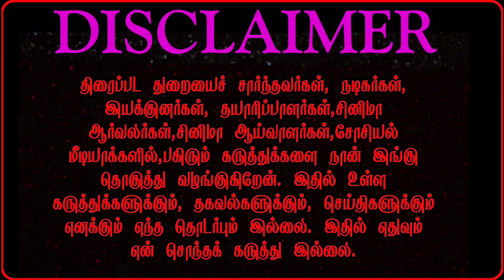OTT Release Update | Gatta gusthi UdanPaal | Chota Bheem